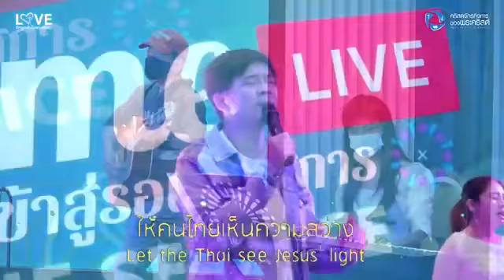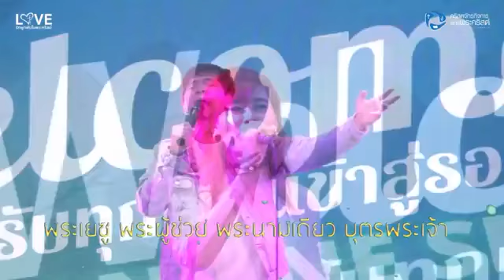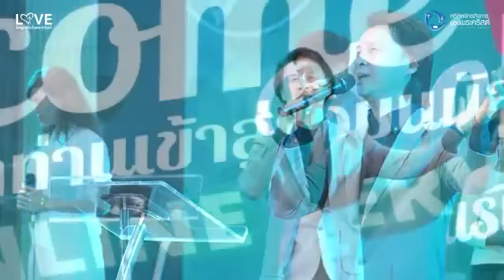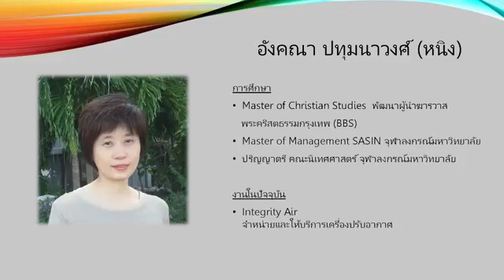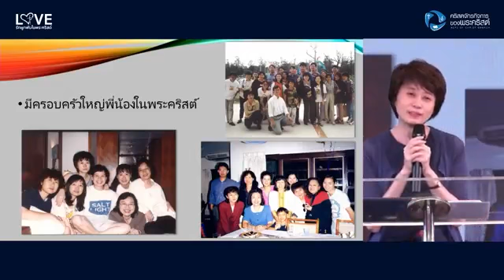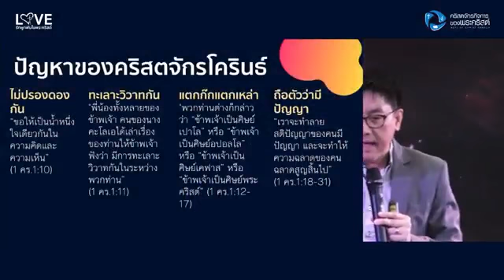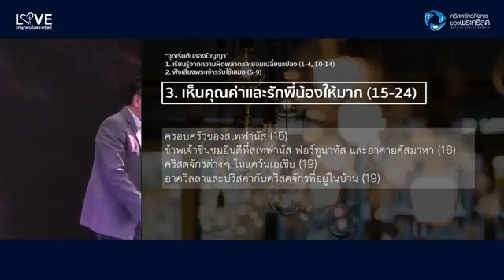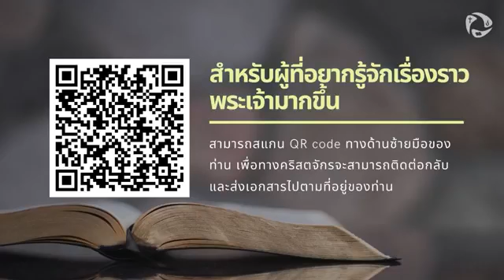รอบนมัสการและเทศนา วันอาทิตย์ที่ 3 มกราคม 2021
จุดเริ่มต้นของปัญญา
คำเทศนา : อ.กนก ลีฬหเกรียงไกร
1 โครินธ์ บทที่ 16